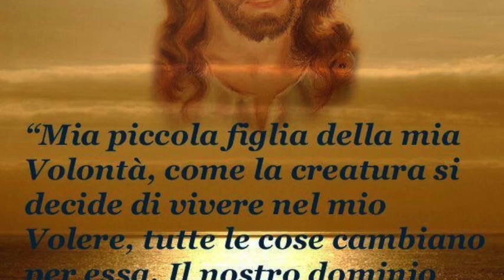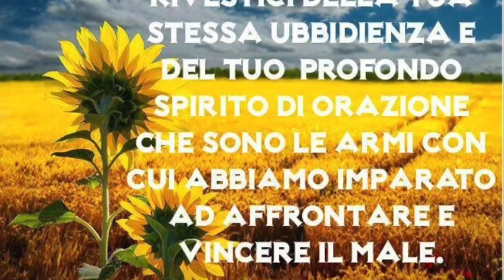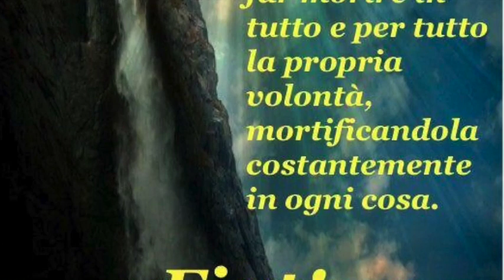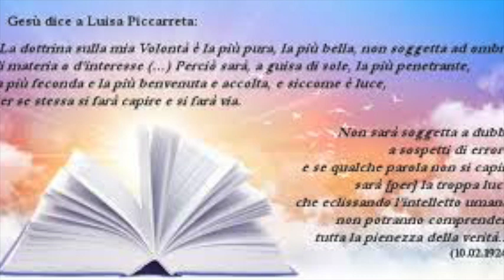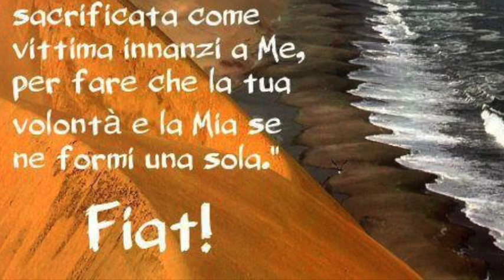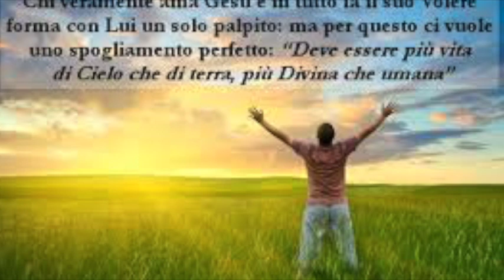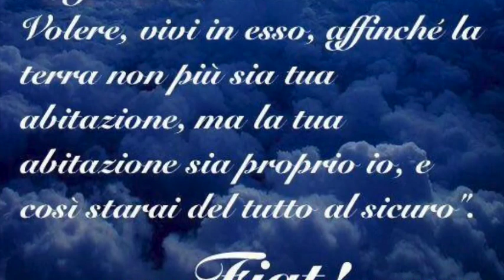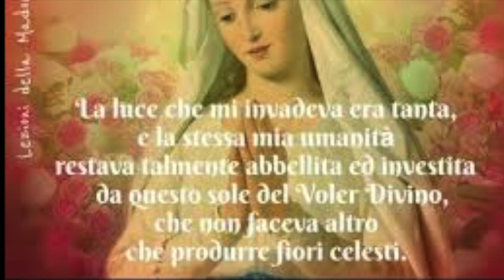La potenza, santità e bontà di Dio. La fede e il suo valore inestimabile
Gesù inzia a preparare Luisa alla rinnovazione delle mistiche nozze dinanzi a tutta la corte celeste. La immette nel suo nulla e le mostra i suoi attributi. Le parla delle virtù teologali, a cominciare dal valore fondamentale e inestimabile della fede, che deve essere ben formata e alimentata. Libro di cielo volume 1, capitoli 57-58, 30 Ottobre 2017